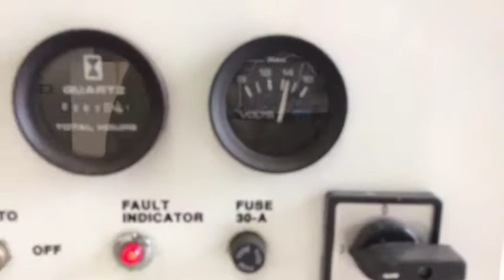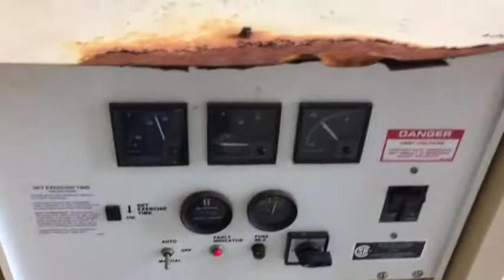1998 GENERAC 25 KW For Sale